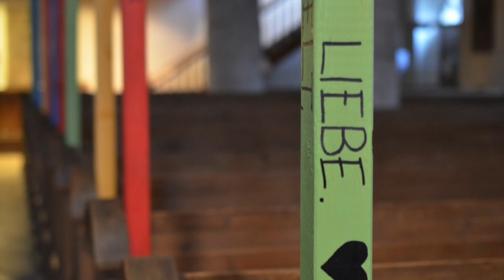«In dir ist Freude« (Impro) – Spruch-Stäbe – ein Konfirmanden-Projekt.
ORGEL SPIELEN MACHT FREUDE! – Spruch-Stäbe – Ein Konfirmanden-Projekt im Jahr 2016
St.-Peter-Kirche Leutershausen
Die Konfirmanden färbten Holzpfosten ein, schrieben ihren Konfirmationspruch darauf und stellten sie als Spruchstab-Allee im Kirchenraum auf, später im Park am Leutershäuser Gemeinde- und Dekanatszentrum »Lutherhaus«.

Musik: Improvisation zum Choral »In dir ist Freude« (EG 398). Bitte Kopfhörer verwenden. Danke.
Orgel: Rainer Schulz, Leutershausen, 2018/06